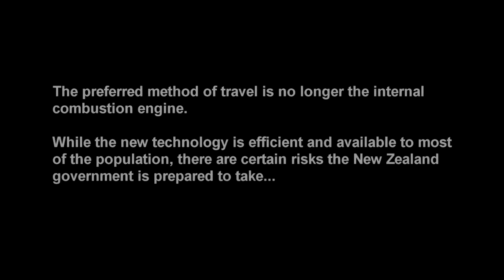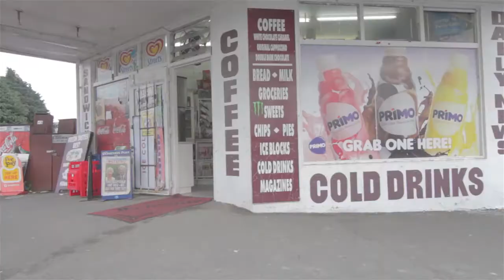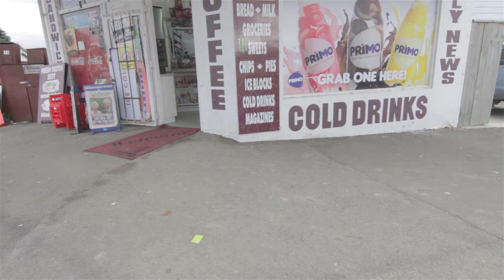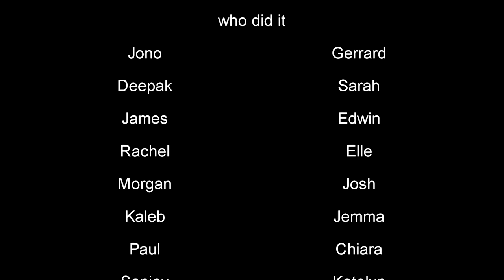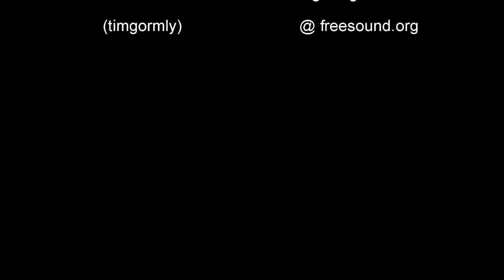Sprung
Some kids do a spot of teleporting. naughty ! Made in 48hrs. Levin, New Zealand